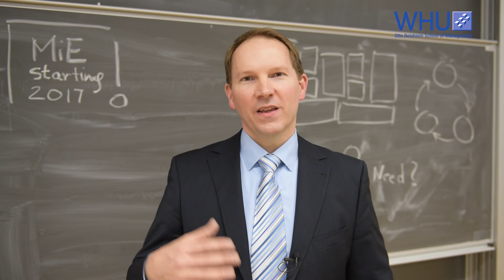WHU's Master in Entrepreneurship (MSc) - Location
For our Master in Entrepreneurship Program, we have put together a unique set of locations that will benefit your entrepreneurial development and career. During your studies, you will take the majority of your courses in Vallendar. Additionally, we host our Corporate Entrepreneurship module on our second campus in Düsseldorf. Also, individual modules of the program will be offered in Berlin, Europe’s number one entrepreneurial hub. Furthermore, you will get the chance to study one semester abroad at our nearly 200 partner universities worldwide.